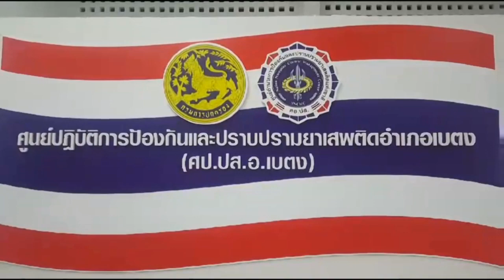ยะลา เบตง ล่อซื้อยาบ้า ขยายผลจับเจ้าของ ค้นบ้านเจอยาบ้า เฮโรอีน ฝิ่น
เบตง ล่อซื้อยาบ้า ขยายผลจับเจ้าของ ค้นบ้านเจอยาบ้า เฮโรอีน ฝิ่น
เบตง อส.อำเภอเบตง ล่อซื้อยาบ้า ขยายผลจับเจ้าของ ค้นบ้านเจอยาบ้า เฮโรอีน ฝิ่น รับสารภาพหมดเปลือก ยาบ้า ซื้อมาถุงละ 8,000 บาท เฮโรอีน ซื้อมา 80,00 บาท นำมาจำหน่าย ส่วนฝิ่นซื้อมา 25,000 บาท นำมาเสพ
     เมื่อวันที่ 31 ต.ค.61 นายมานิตย์ ยศศักดิ์ ปลัดอำเภอเบตงรับผิดชอบงานยาเสพติด สืบทราบว่ามีชาวเขาลับลอบมาจำหน่ายยาบ้าในเขตเทศบาลเมืองเบตง จึงนำกำลังเจ้าหน้าที่ อส. วางแผนเข้าล่อซื้อจับกุม โดยนัดส่งยาบ้า 2 ถุง จำนวน 400 เม็ด ราคา 20,00 บาท ที่บ้านเลขที่ 19 ถนนธีระ ซอย1 ต.เบตง อ.เบตง จ.ยะลา ต่อมานายวิชัย แซ่จื๋อ อายุ 24 ปี อยู่บ้านเลขที่ 84/พ หมู่8 ต.เทอดไทย อ.แม่ฟ้าหลวง จ.เชียงราย ขี่รถจักรยานยนต์ ยี่ห้อ ฮอนด้า สีขาว/แดง หมายเลขทะเบียน 1กก 879 เบตง นำยาบ้ามาส่งให้สายลับ เจ้าหน้าที่จึงแสดงตัวจับกุม สอบถามเบื้องต้น ทราบว่า ตนมีหน้าที่ส่งยาบ้าให้นายอาโผะ หลังจากรับเงินแล้ว ต้องนำเงินไปให้นายอาโผะ ซึ่งพักอาศัยอยู่ที่หมู่บ้านสวนส้ม บ้านบ่อน้ำร้อน หมู่2 ต.ตาเนาะแมเราะ อ.เบตง จ.ยะลา
     เจ้าหน้าที่จึงวางแผนโดยให้นำเงินไปให้และเข้าจับกุมตัว ทราบชื่อนายอาโผะ มาเยอะ อายุ 42 ปี อยู่บ้านเลขที่ 55 หมู่7 ต.แม่สลองนอก อ.แม่ฟ้าหลวง จ.เชียงราย ตรวจค้นภายในบ้าน พบยาบ้าอีกจำนวน 361 เม็ด เฮโรอีน บรรจุอยู่ในขวดพลาสติกสีใสแบบมีฝาเกลียวปิด 1 ขวด น้ำหนัก 5.79 กรัม เฮโรอีน บรรจุในหลอดเครื่องดื่มจำนวน 112 หลอด น้ำหนักรวม 17.00 กรัม ฝิ่นห่อด้วยพลาสติกใส 1 ห่อ น้ำหนัก 5.30 กรัม อุปกรณ์การเสพยาจำนวน 2 ชุด
    จากการสอบสวน รับสารภาพ ซื้อยาบ้ามาถุงละ 8,000 บาท (1 ถุง 200 เม็ด) แล้วนำมาจำหน่ายในราคา ถุงละ 10,000 บาท เฮโรอีน ซื้อมา 23 ขวด ในราคา 80,000 บาท แล้วนำมาเสพและมาแบ่งใส่หลอดขายให้วัยรุ่นในหมู่บ้านในราคา หลอดละ 200 บาท ส่วนฝิ่นซื้อมาครึ่งกิโลกรัมในราคา 25,000 บาท แล้วนำมาเสพเอง เจ้าหน้าที่จึงนำตัวพร้อมของกลางส่งพนักงานสอบสวน สภ.เบตง ดำเนินคดีตามกฎหมายต่อไป   ภาพ/ข่าว
โยธิน ประชามติรัฐ.  อ.เบตง  จ.ยะลา